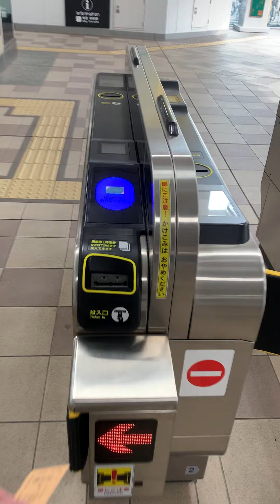城北公園通駅→酒のコニシ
歩いてみました。
信号待ちなどあります。
見辛くてすいません💦